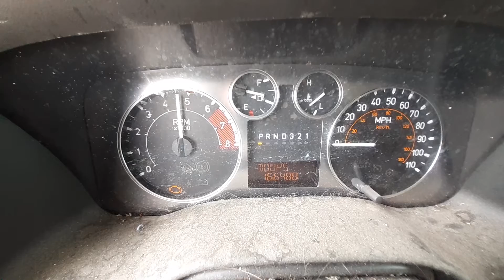V0343A 2007 Hummer H3